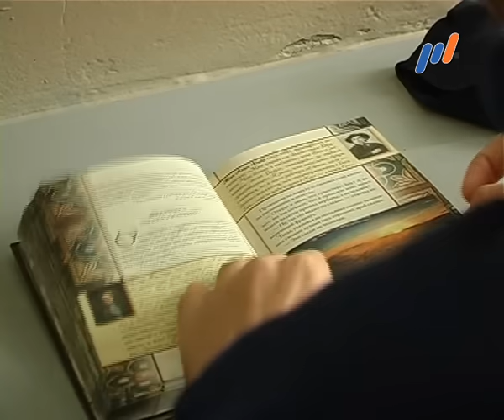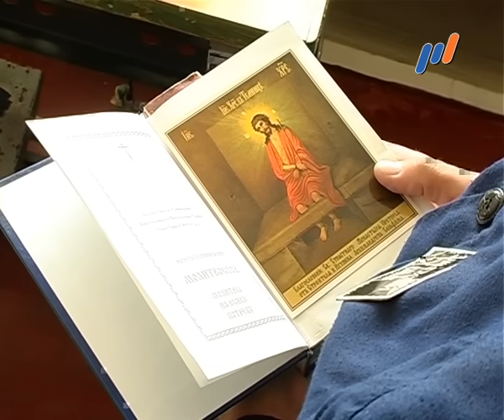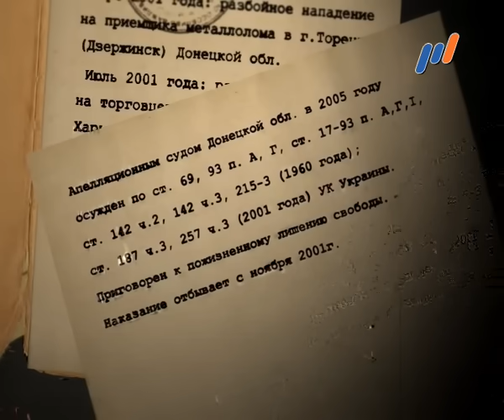Приговор "ПЖ"... история одного человека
Телевизионный фильм телеканала Р1 основан на эксклюзивном интервью заключенного В.Закшевского, который был приговорен к пожизненному лишению свободы за убийство и разбойные нападения, и отбывающему своё наказание в Харьковской (Темновской) исправительной колонии строго режима №100 (сектор с максимальным уровнем безопасности).